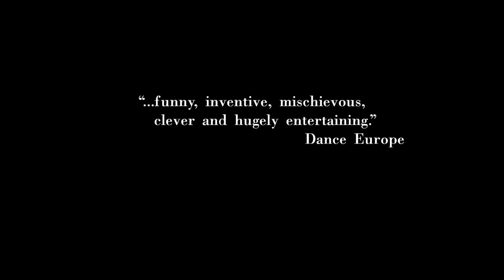Piotr Tchaikovsky: Per Kristian Skalstad - A Swan Lake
“I wanted to do something big and wild and different. Something with water!” said choreographer Alexander Ekman and filled the Main Stage at the Oslo Opera House with 5,000 litres of water.
In "A Swan Lake", his new full-length work created for the Norwegian National Ballet, the dancers are joined on stage by actors, a soprano, musicians and 1,000 rubber ducks. Alexander Ekman is an award-winning choreographer, whose work is internationally acclaimed for its inventiveness, musicality and humour. With a score by Swedish composer Mikael Karlsson and costumes by Danish fashion designer Henrik Vibskov, "A Swan Lake" takes a fresh and witty look at  Tchaikovsky‘s ballet of all ballets.